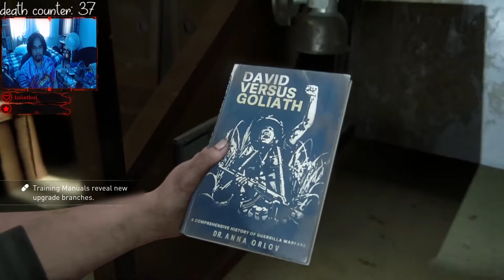BOAT GIRLS AND BOSS FIGHTS | THE LAST OF US PART 2 #6 PLAYTHROUGH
*cw* animal violence. don't tell peta.

DAY 3 IN SEATTLE!! today, we resume our journey in Seattle as we draw ever closer to our enemy. sit back, relax, and let me drive the boat!